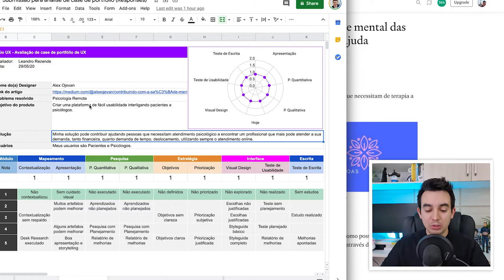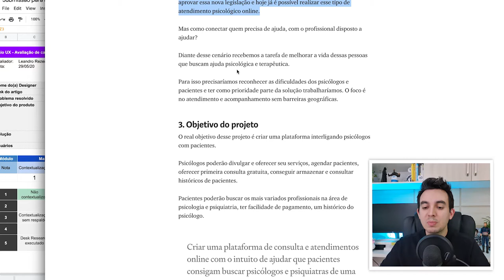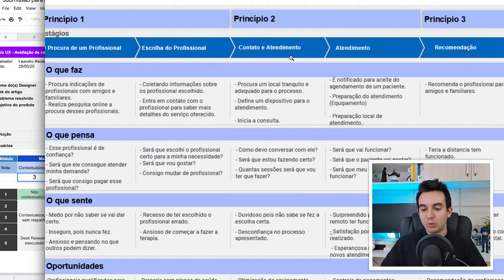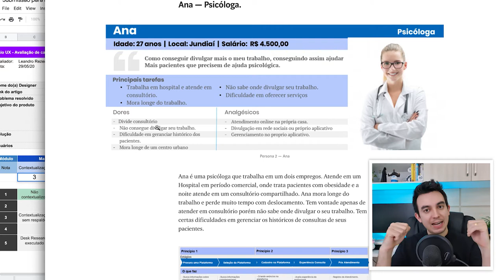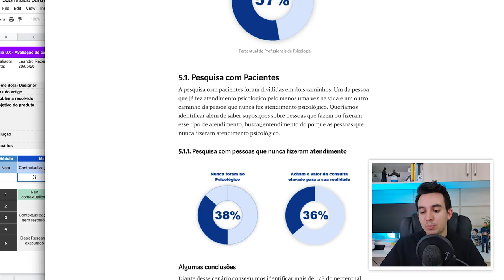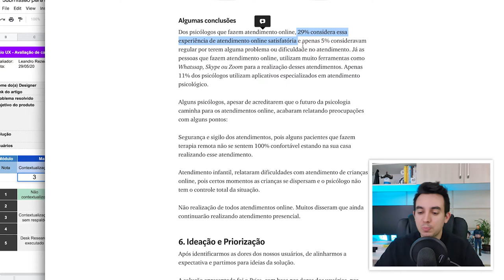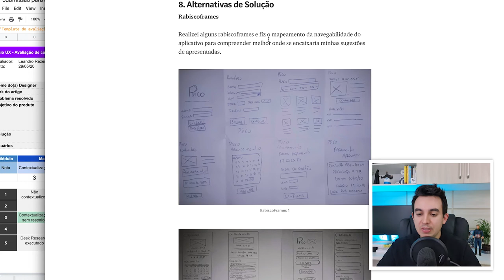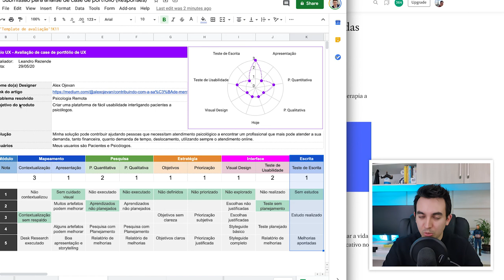Aprenda a melhorar seu case de UX com fundamentos básicos e UX Writing - Raio UX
O case de portfólio de hoje é do Alex Ojevan, que teve como foco um problema que ganhou força durante a pandemia. Ele buscou conectar psicólogos que necessitam de novas oportunidades de trabalho e pacientes que precisam cuidar da saúde mental. Parabéns pelo case, Alex! Existem algumas oportunidades de melhoria para deixar esse trabalho ainda mais profissional, especialmente nas pesquisas, testes e no UX Writing. Vamos lá? Acompanhe você também para aprender mais sobre como criar seu case do zero.

O Raio UX está no ar!

Tem dica nova todos os dias no Insta. Que tal seguir a gente por lá?

Não deixe de se inscrever aqui no canal do YouTube e…